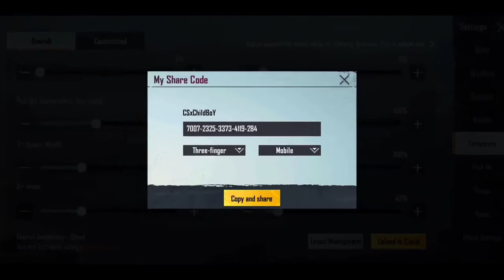100% NO Recoil Sensitivity Settings For Low End Device😱 |None Gyroscope | Pubg Mobile | Bgmi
100% NO Recoil Sensitivity Settings For Low End Device😱 |None Gyroscope | Pubg Mobile | Bgmi

Recorder : screen recorder no ads
Server : Asia
Graphics : Smooth - Extreme
Control : 3 Finger Gyroscope

ignore teg.
pubg no recoil sensitivity settings after update, zero recoil sensitivity for bgmi,
 no recoil sensitivity settings,
pubg no recoil sensitivity settings 2021,
battleground mobile india sensitivity settings after update ,
pubg mobile 3 fingers,
pubg 3 fingers claw,
childboypubg,
pubg mobile best sensitivity 3 finger,
pubg mobile best sensitivity settings 3 finger no gyroscope,
best sensitivity for pubg mobile non gyro 2021 code,
childboyop sensitivity settings,
dwoz montage,
 dwoz pubg,

SANSUNG,A3,A5,A6,A7,J2,J5,J7,S5,S6,S7,59,A10,A20